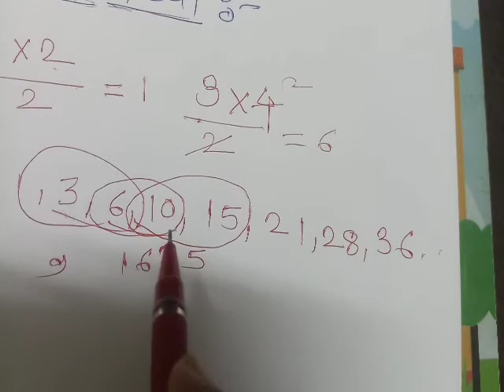संख्यांचे प्रकार -Types of number in marathi.